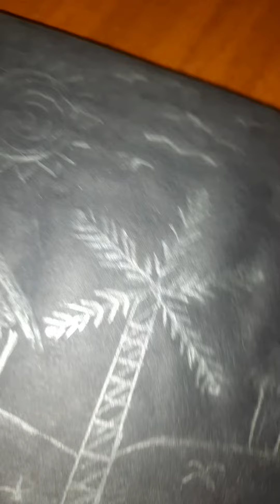Warli Art 🎨🎨🎭 || Learn Painting with Diego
Learn Warli painting with Diego.